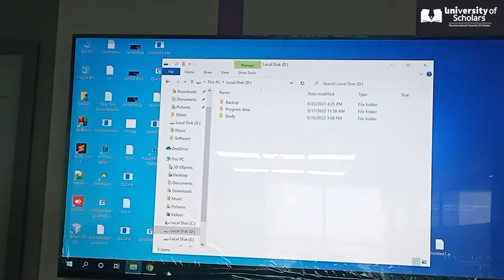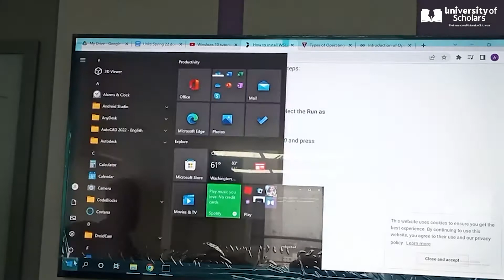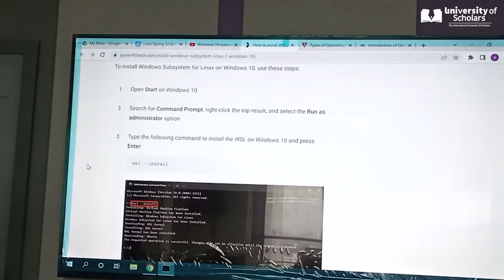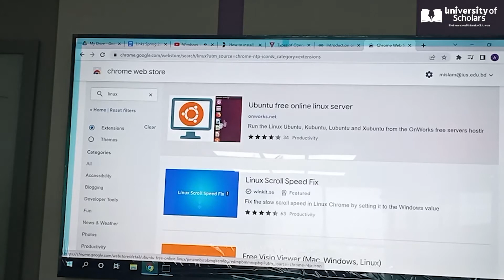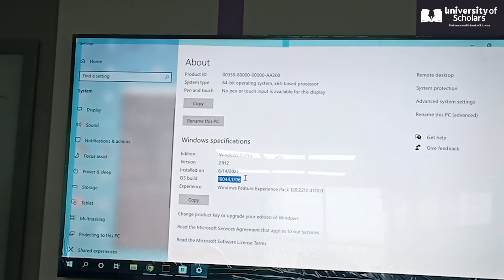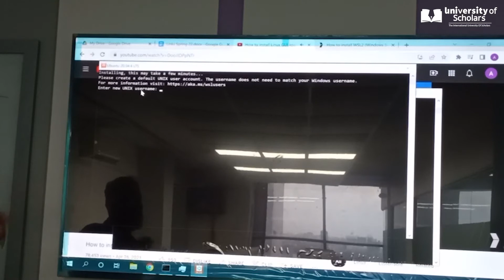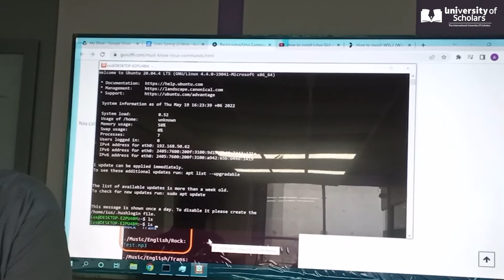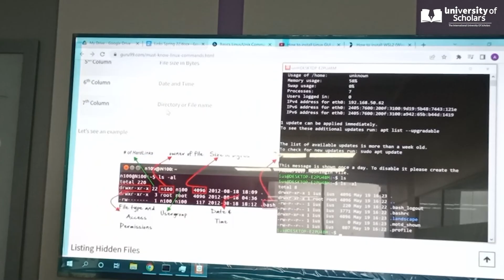Operating System | Lecture-1| CSE | AKM Monzurul Islam | University of Scholars.